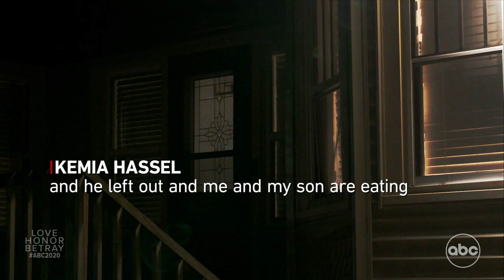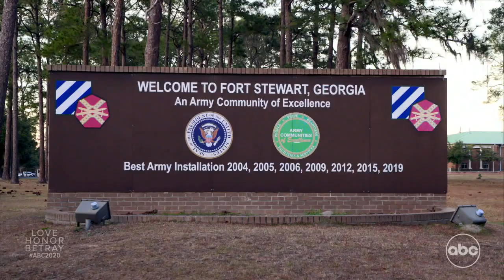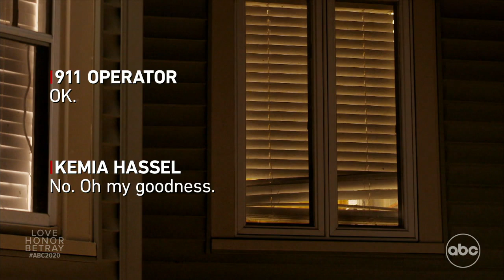20/20 ‘Love. Honor. Betray.’ Preview: Army Sergeant murdered in front of father’s home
In the 20/20 ‘Love. Honor. Betray.’ full episode, ABC News correspondent John Quiñones reports on the investigation into the tragic murder of U.S. Army Sergeant Tyrone Hassel III, featuring body camera footage, jail phone calls, and never-before-seen police interrogation videos. When authorities finally solve this murder mystery, they uncover a cold and heartless plot of adultery and greed that left them shocked and a suspect they never saw coming.